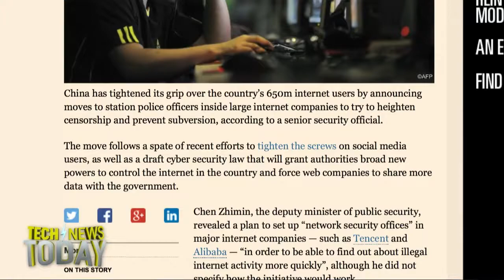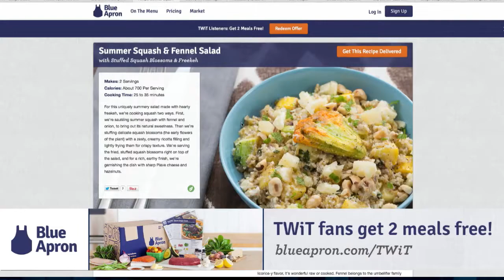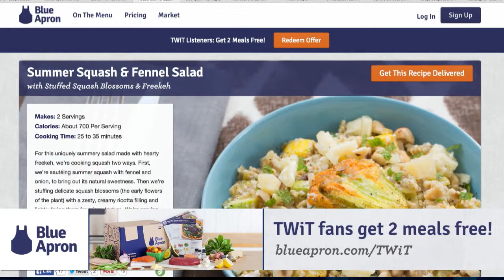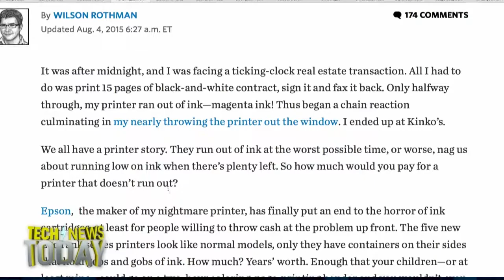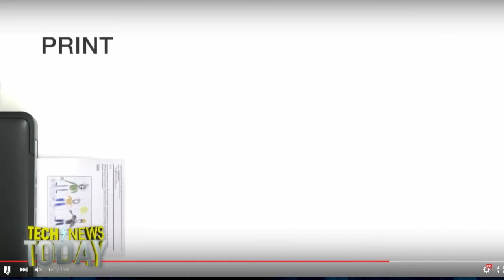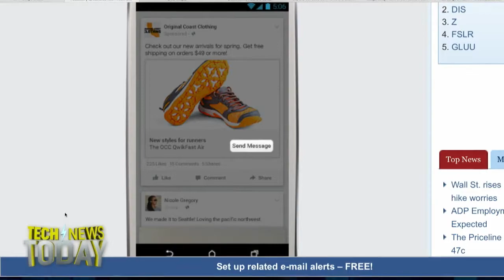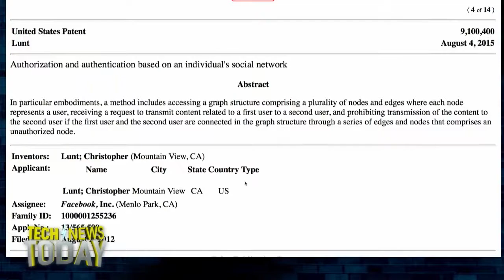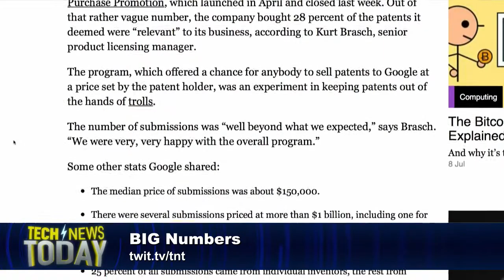Tech News Today 1317: Lexus Floats Its Hoverboard Concept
8/5/15: You'll hear from a journalist who actually rode the Lexus Hoverboard, the Chinese government is puting police stations inside Internet companies to keep citizens in line, Facebook patents the idea of approving bank loans based on who your friends are, and more...